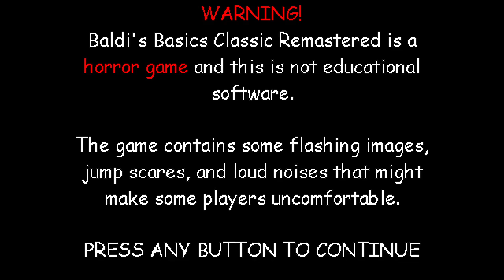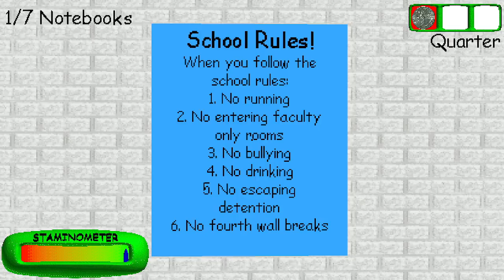Baldi's basics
Tell viewers about your video (Type @ to mention channels)